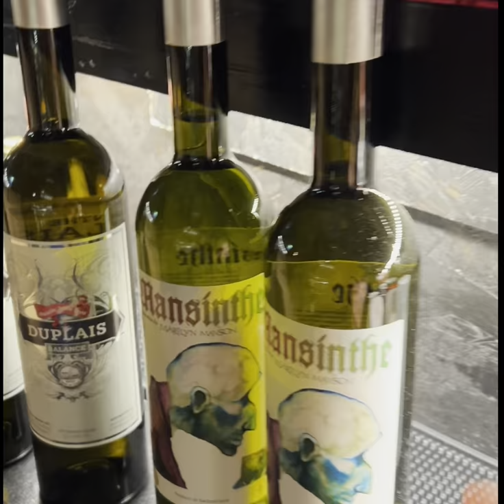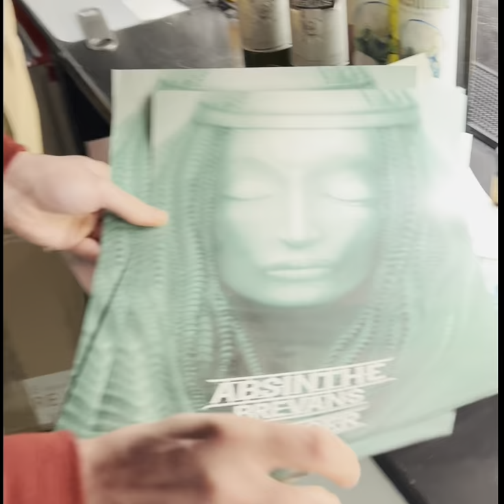Prep for Absinthe Weekend 2023 at Redrum Bar Berlin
Special thanks for Lion Spirit GmbH for providing those tasty bottles of Mansinthe and Duplais Verte along with beautiful posters from Mansinthe and Brevans H.R. Giger.
Come by on 03-04 March, 2023 to Redrum Art Bar Berlin
Grimmstrasse 24,
10967 Berlin, DE.